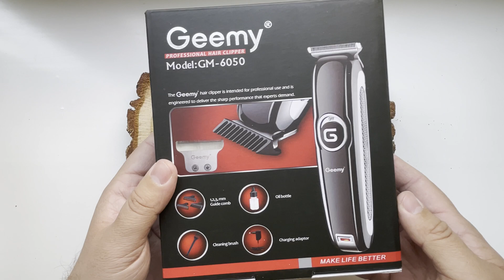Универсальная мужская машинка для стрижки Geemy GM-6050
Geemy GM-6050 Триммер мужской

Только у нас Вы можете приобрести этот и любой другой товар от производителя Грандвей и не только по ценам НИЖЕ производителя!

0:00 Вступление

0:31 Видео